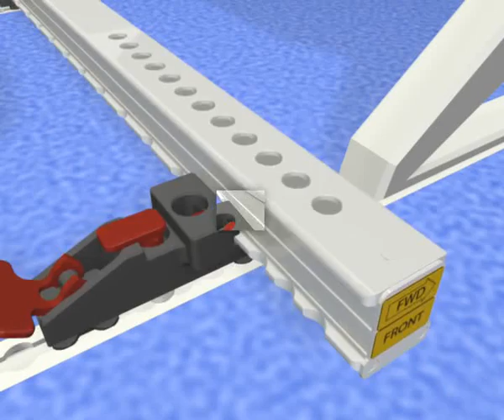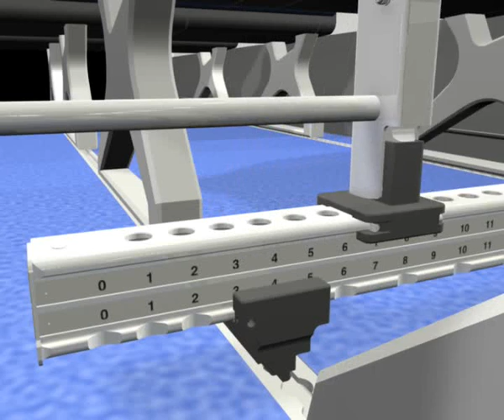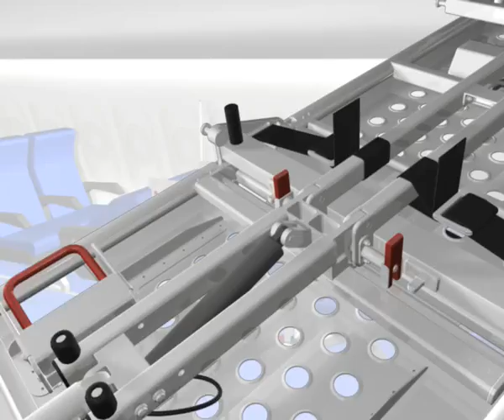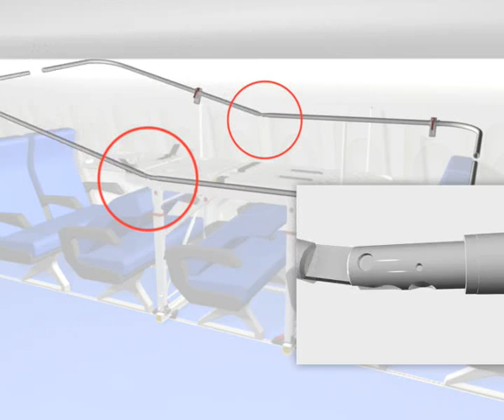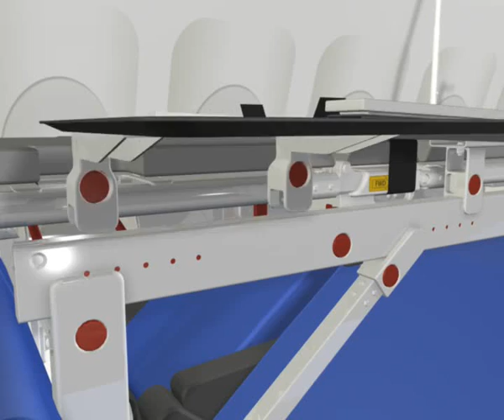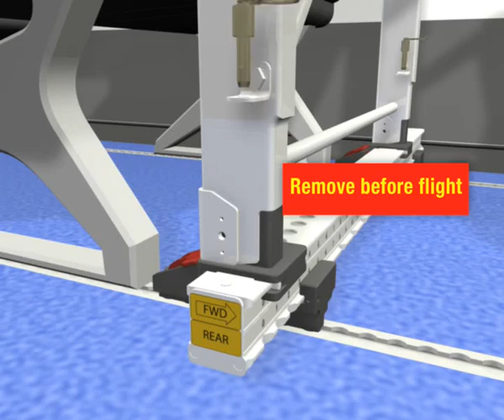Stretcher NGS Video Assembly